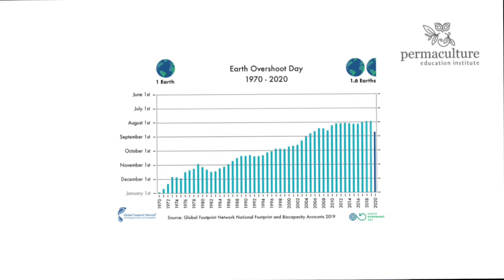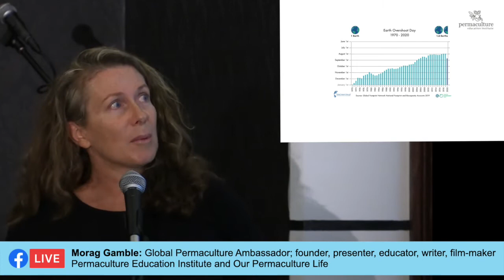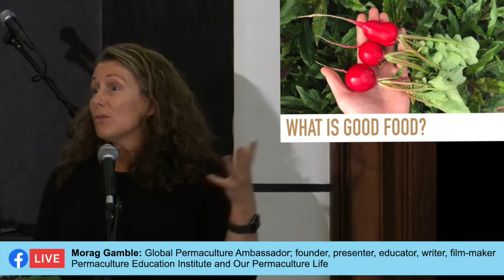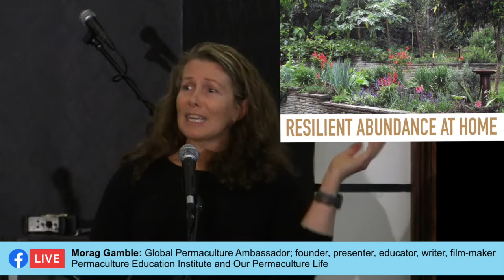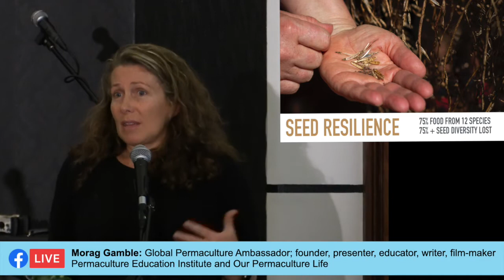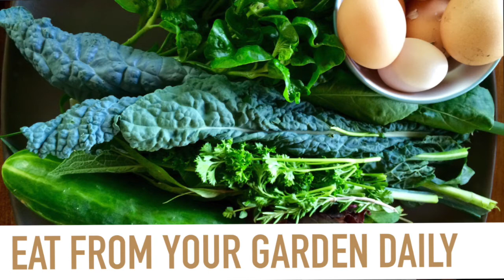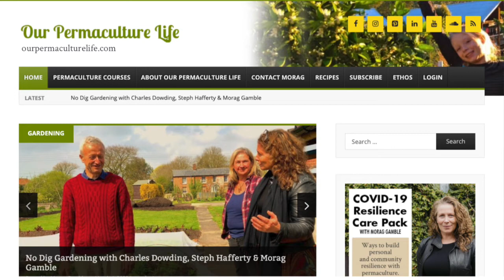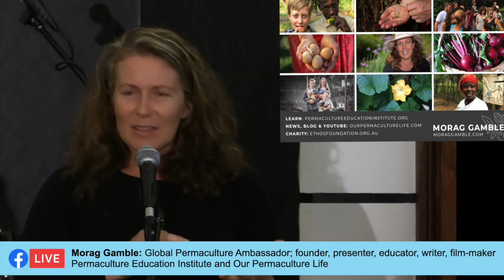Morag Gamble talks at the Future food: Regenerative Agriculture for Resilient Vision for New Gympie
Morag Gamble: Global Permaculture Ambassador; founder, presenter, educator, writer, film-maker - Permaculture Education Institute and Our Permaculture Life